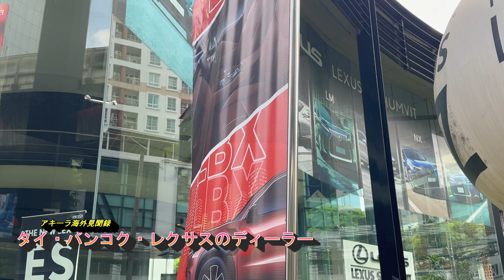【海外日本車人気】親日国タイ・バンコクのトヨタ‐レクサスのショップアソーク駅近く③アソーク駅近く‐スクンビット通りLexus shop in Bangkok,Thailand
タイのバンコク市内
アソーク駅近くにあるレクサスのショップ。
今では世界で高級ブランドとしての認知が進んだ
トヨタ・レクサス。
タイでは富裕層がレクサスを購入。

欧州を抜かした地域では日本車の市場占有率が1番の国は非常に多くあります。その中でタイでは約9割が日本車。トヨタ、ホンダ、日産、マツダ、三菱、スズキ、スバル、ダイハツ、日野、いすゞなどの車両を多く見かけます。

タイに生産拠点を設けている企業が数多く、自動車関連では自動車メーカー以外に自動車部品メーカーも付随して多く生産拠点を設けています。

日本経済はバブル崩壊後、経済が停滞。家電メーカーは日本が今まで資金や技術援助してきた周辺諸国に市場占有率奪われてきています。自動車メーカーは現在安泰ではありますがそれら新興国の台頭が見られています。